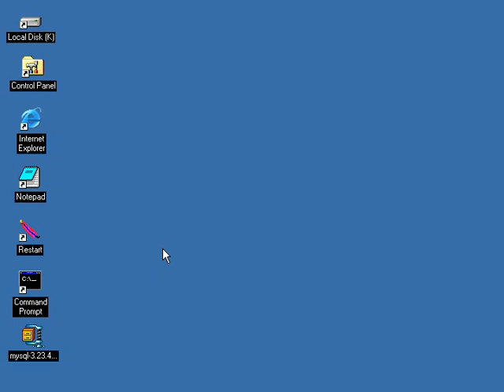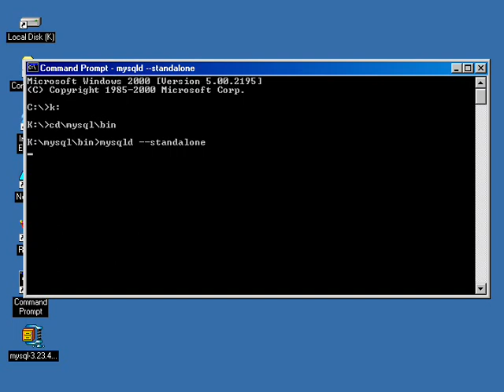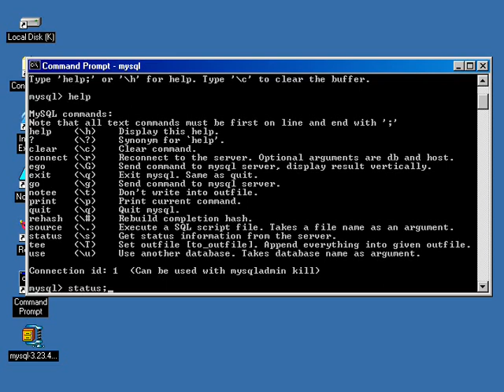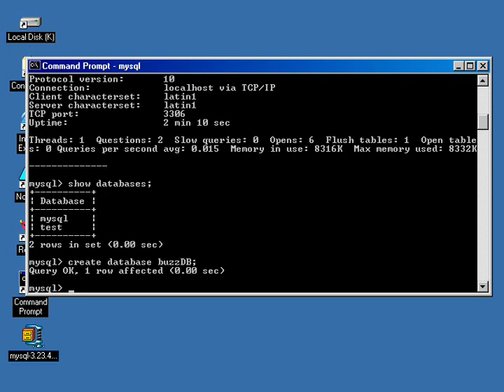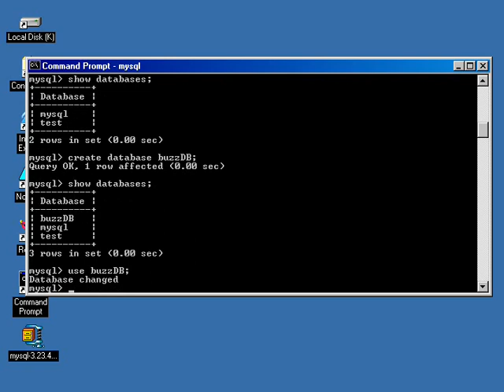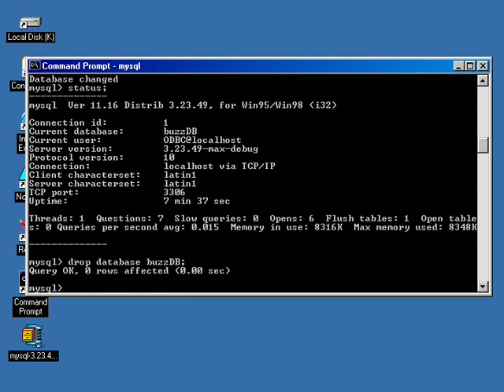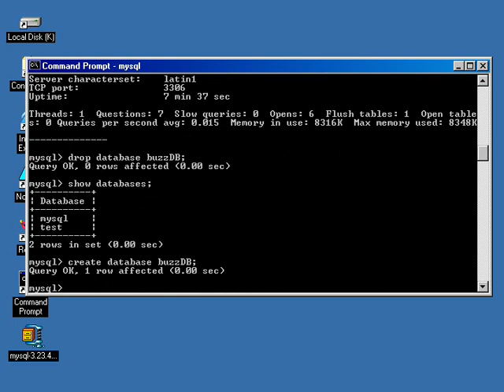PHP & MySQL (Course 07 Intro to DATABASES)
Learn PHP and MySQL in 30 days of our full course.Post your comments for any doubt in the following chapters.